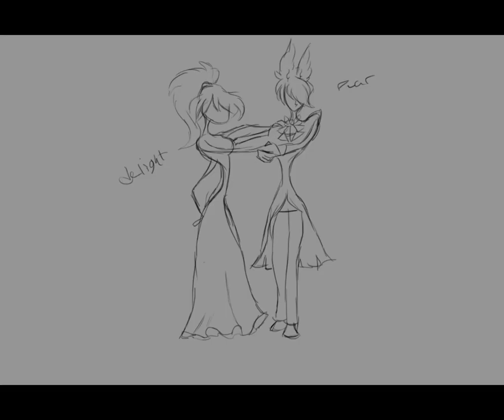HH - Paso Doble Sequence Progression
Song: Fear and Delight by The Correspondents. (Section of the second half)

Heya! Like I did with the dance sequence from before, I wanted to show how this looked as it progressed. I like showing these because it's fun to share and, because I hear this a lot: "I can only draw stick figures." Anything can start out as a stick figure, no matter what kind of art it is, and become something more if you work at it.

Cheers everybody, keep doing the things that make you happy and have a chill week! :D